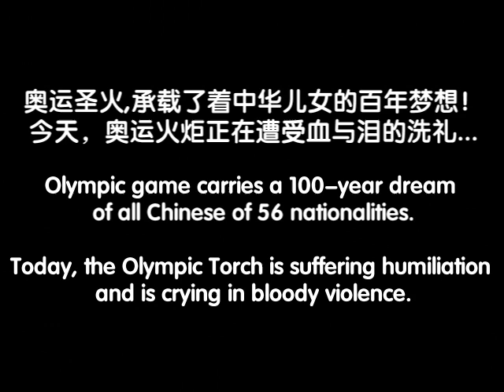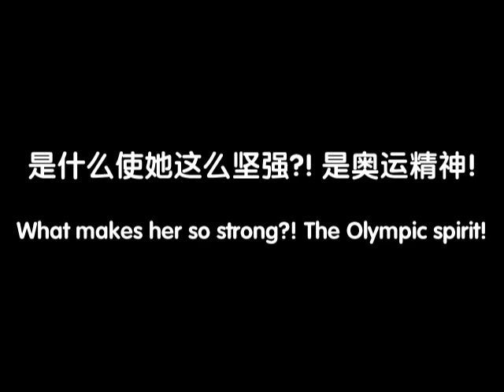In memory of Protecting Oly. Torch Relay in London and Paris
奥保组织宣传片第一集-纪念London和Paris的战斗
In memory of protecting Olympic Torch Relay in London and Paris
高清晰下载地址:

请自由下载传播, 我们不图名, 不图利, 只图用我们的努力来给藏独份子最痛的一击!

Please feel free to download the HD version of this video and help to distribute it. Let's fight with violence and protect Olympic Torch together!

保卫奥运圣火就是保卫奥运精神, 您参加了吗?
Protect Olympic Torch == Protect Olympic Spirit, are you with us?

奥运圣火,承载了着中华儿女的百年梦想！今天，奥运火炬正在遭受血与泪的洗礼...
Olympic game carries a 100-year dream of all Chinese of 56 nationalities.
Today, the Olympic Torch is suffering humiliation and is crying in bloody violence.

这位身在伦敦街头的女孩子，面对西方媒体的恶毒和偏见，面对藏独的暴行，哭泣着...
Tears in London!
For the violence to the Olympic!
For the prejudiced media!
For the lies from CNN!

英雄的她虽身有残疾，面对穷凶极恶的藏独暴力抢夺和殴打，她用自己纤弱的后背来保护怀里的圣火。
In Paris, a disabled female athlete is protecting the Olympic Torch with her back against the violence! Who is abusing human right? Who is bringing violence to this world?

是什么使她这么坚强?! 是奥运精神!
What makes her so strong?! The Olympic spirit!

奥运精神正在你的眼前蒙受着羞辱和暴力, 你在哪里？
Olympic spirit is suffering humiliation and violence in front of your eyes! Where are you?

保卫北京奥运圣火传递的队伍里, 我们能看到您吗?
Protect Bejing Olympic Torch Relay, can we see you there?!